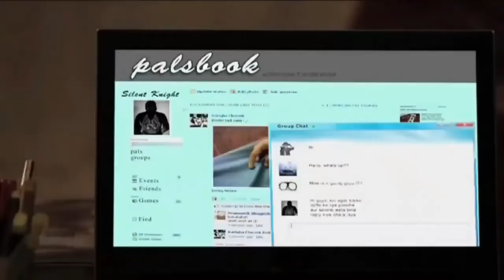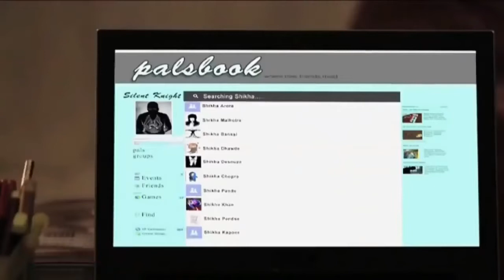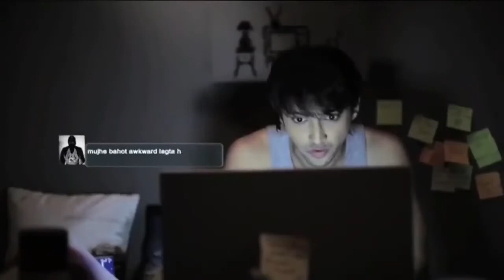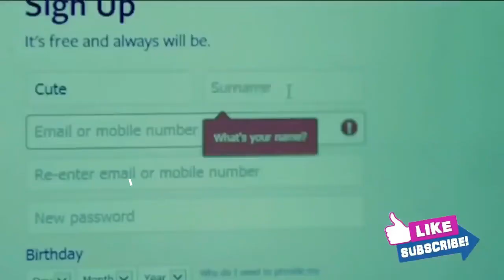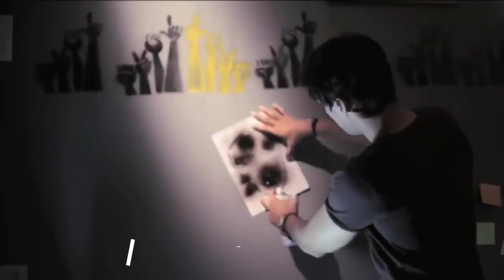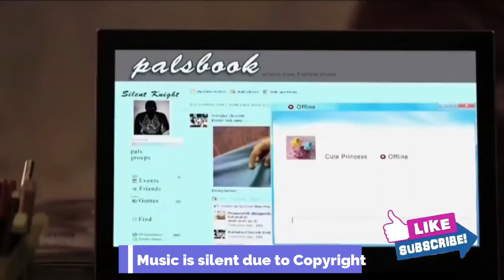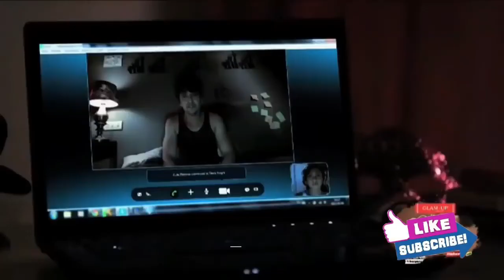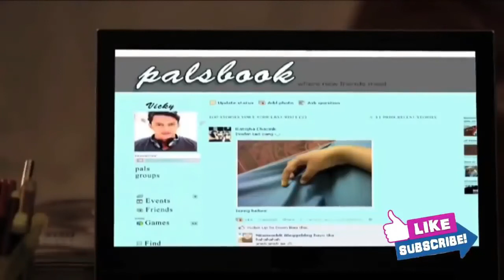Pyar Tune Kya Kiya New Episode | Ptkk College Love Story | Part 1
Pyar Tune Kya Kiya New Episode | Ptkk College Love Story 2022 | Pyar Tune Kya Kiya New | PART 1
 Love Story

Pyar Tune Kya Kiya New Episode | Ptkk College Love Story 2022 | Pyar Tune Kya Kiya New Love Story

Pyar tune kya kiya New Most Romantic hindi Love story 2021 Cute love story 2021

Pyar Tune Kya Kiya College Love Story, Pyar Tune Kya Kiya Sweet Love Story, Pyar Tune Kya Kiya Collge Life Love Story

pyar tune kya kiya new season new episode...